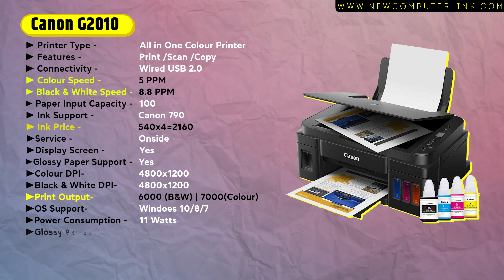Best Colour Printer For Home Office and Shop | Best Colour Inktank Printer | Kon Sap Printer Le ?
best printer for medical shop
best printer for commercial use
ink tank printer vs laser printer
best colour printer

►Topics Cover

00:00 Introduction
01:12 Epson L3210 All in One Colour Inktank Printer
03:40 Canon G2010 All in One Colour Inktank Printer
05:40 HP Smart Tank 525 All in one Colour Inktank Printer
07:37 Brothers T220 All in one Colour Inktank Printer
09:49 Conclusion

Hello Friends हमारे Channel NCL Computer में आपका स्वागत है
_______ धन्यवाद _______